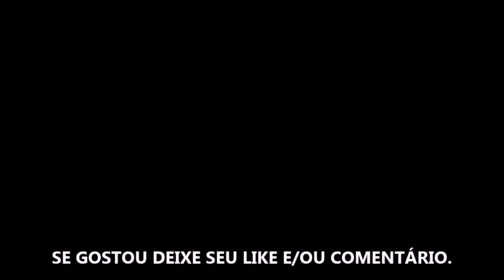EMPYRE: DUKES OF THE FAR FRONTIER - GAMEPLAY EM PORTUGUÊS PT/BR - CONHECENDO O GAME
Sobre: Situado em um oeste selvagem neovitoriano, The Archduke dá as boas-vindas à cidade utópica de Bliss, uma cidade construída por autômatos movidos a vapor. A promessa de uma vida despreocupada aguarda. Ou não? Abra seu caminho através dos segredos sombrios que estão sob a superfície nesta...

UMA CÓPIA DE "EMPYRE: DUKES OF THE FAR FRONTIER"  FOI FORNECIDA PELO EDITOR PARA FINS DE COBERTURA.

Gamertag: MxGamer789
Steam: MxGamer789

TÍTULO DO VÍDEO: EMPYRE: DUKES OF THE FAR FRONTIER - GAMEPLAY EM PORTUGUÊS PT/BR - CONHECENDO O GAME